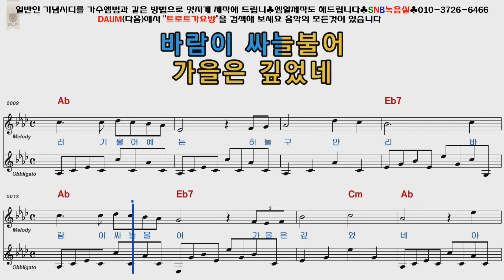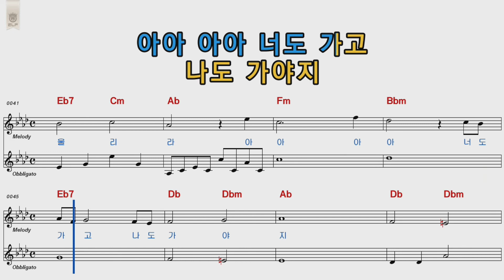가곡 이별의노래